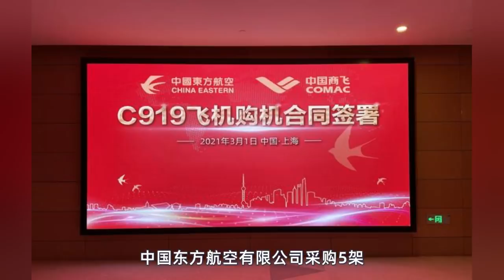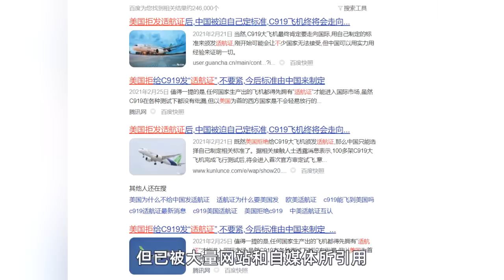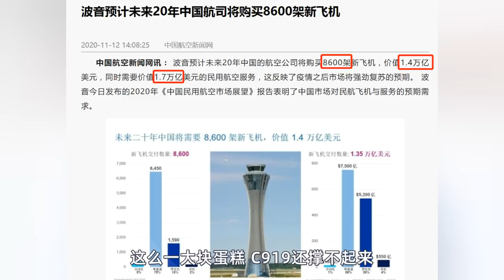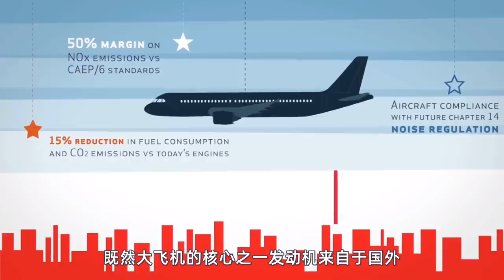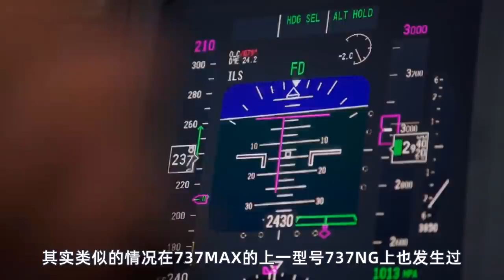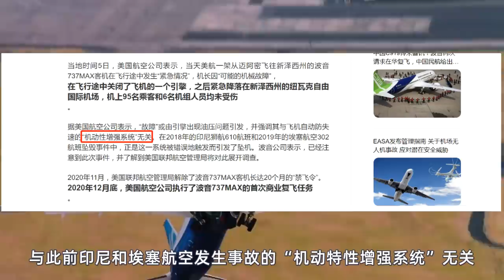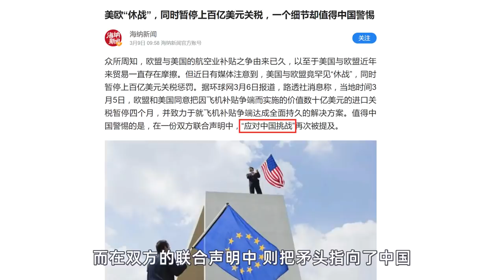中国“C919”首单落地，即将商用！国产大飞机不要重蹈“波音”的覆辙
美国通信行业到底是怎么搞成现在这副鸟样的？摩托罗拉和朗讯是怎么玩死自己的